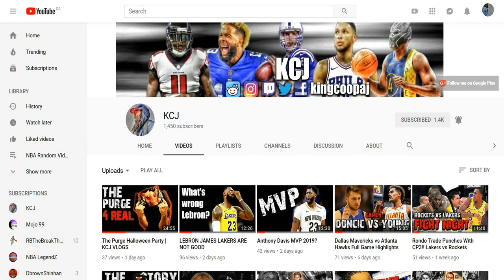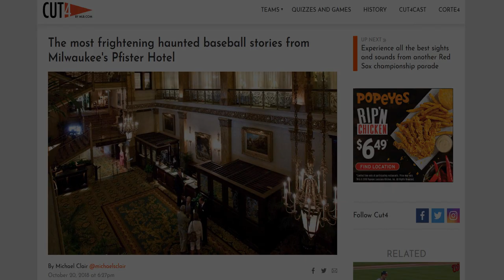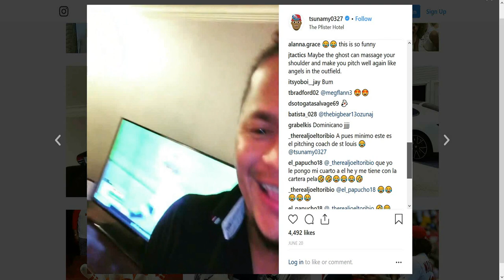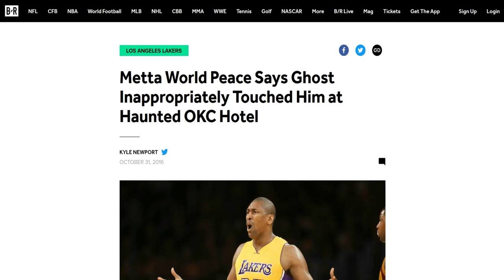(HALLOWEEN EDITION) Meet the HAUNTED Pfister & Skirvin Hotel the MLB/NBA'S most HAUNTED Hotel!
HAPPY HALLOWEEN - This is the the story of the HAUNTED Pfister and Skirvin Hotel so sit back and grab some popcorn and be prepared because you're in for a real spooky one STAY TUNED!